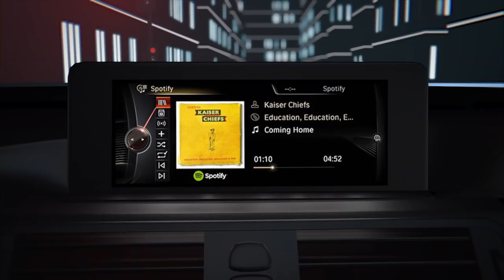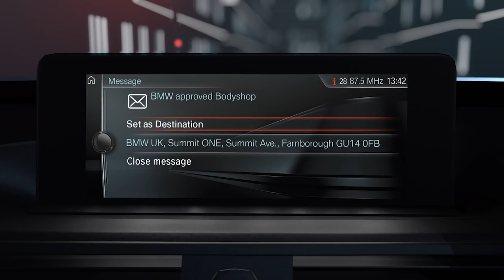BMW UK | BMW Accident Call.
A film explaining the new telematics notification feature of A-call, providing help and assistance in the event of an accident.